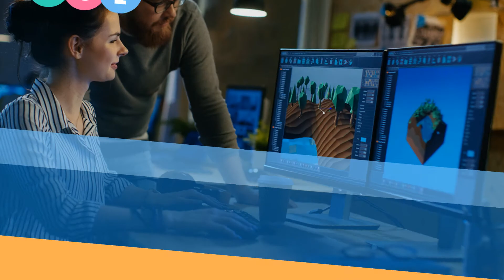10 Happy Blue Years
We started Happy Blue Fish in 2009!
That's 10 Happy Blue Years making fun educational and casual games.
It has been a nice swim during these 10 years!
Thanks to our team, thanks to our customers, thanks to our shareholders, and thanks to our partners!